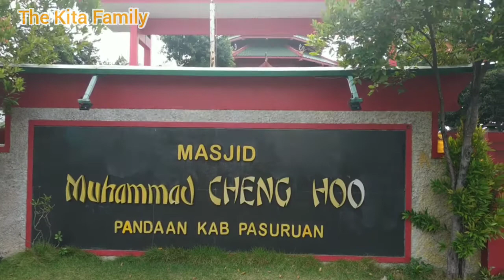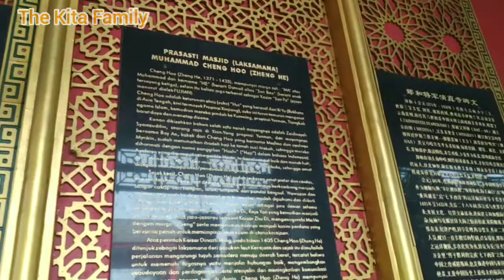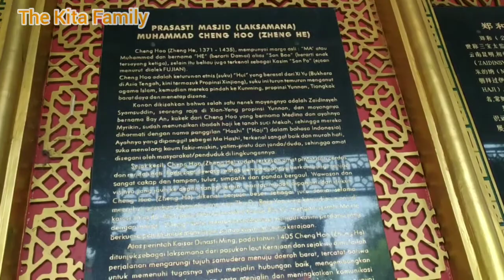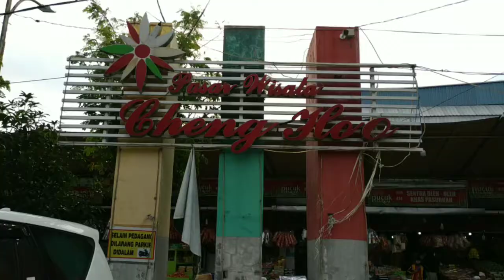Jalan jalan ke Masjid Cheng Hoo Pandaan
kali ini kita lagi jalan-jalan ke Masjid Cheng Hoo Pandaan Pasuruan. Yuk ikuti.